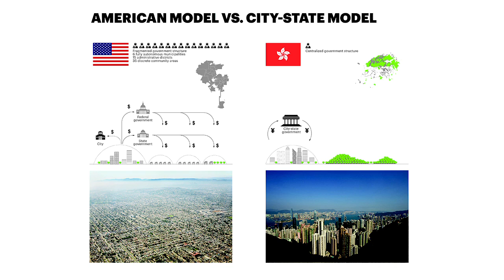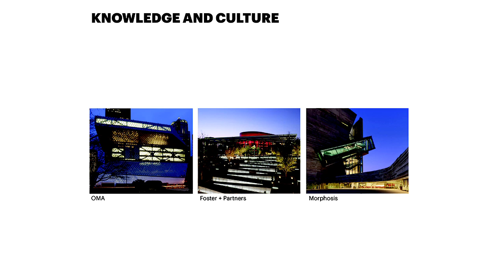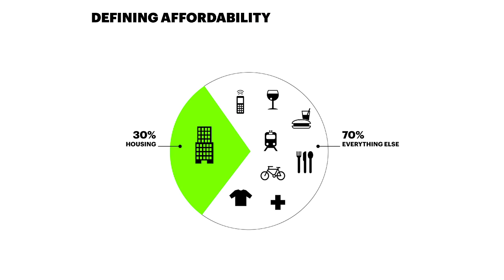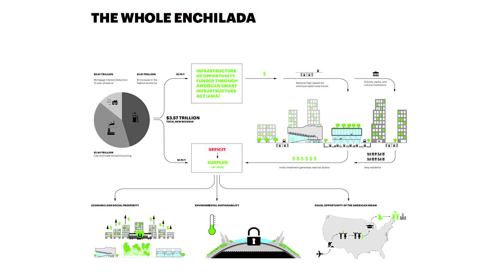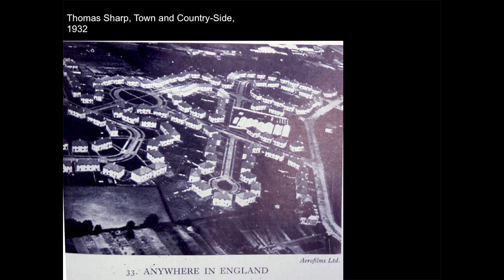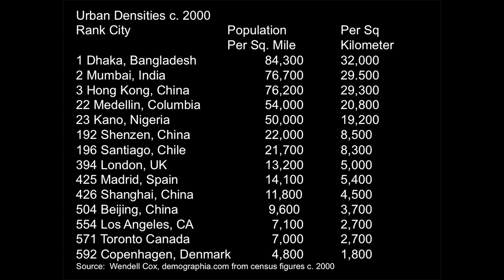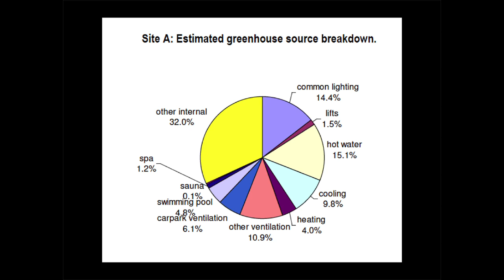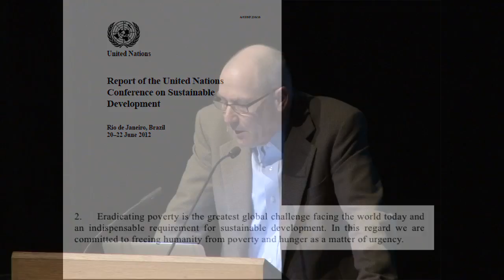"Sustainability and its Discontents" with Vishaan Chakrabarti and Robert Bruegmann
0:14 Introduction by Richard Sommer
18:15 Vishaan Chakrabarti presentation
48:25 Robert Bruegmann presentation
1:10:45 Moderated discussion

On October 17, 2013, featured speakers Vishaan Chakrabarti and Robert Bruegmann presented alternate perspectives on where the sustainable future may lie for North American cities. Part of the Daniels Faculty's Fora series, "Sustainability and its Discontents" examined the deep-seated conflicts and assumptions that underlie the discourses and policies surrounding sustainable urbanism.

Richard Sommer, Dean, and Professor of Architecture and Urbanism at the University of Toronto's John H. Daniels Faculty of Architecture, Landscape, and Design moderated the discussion, which proved to be both provocative, and timely.

Vishaan Chakrabarti is the author of the book A Country of Cities: A Manifesto for Urban America, which argues that dense, urban environments are key to overcoming challenges of environmental degradation, unsustainable consumption, economic stagnation, and decreased social mobility.

Chakrabarti is the Marc Holliday Associate Professor of Real Estate Development and the Director of CURE, the Center for Urban Real Estate, at Columbia University's Graduate School of Architecture, Planning & Preservation. An experienced architect, planner, and developer, Chakrabarti has transformed the Masters of Science in Real Estate Development into a curriculum dedicated to smart growth policies locally, nationally, and globally. Professor Chakrabarti is also a Partner at SHoP Architects where he advances large-scale projects worldwide. From 2002 to 2005, he served as the Director of the Manhattan Office for the New York Department of City Planning and was Executive Vice President at Related Companies.

Robert Bruegmann is the author of the best-selling book Sprawl: A Compact History, which challenges the prevailing negative conceptions surrounding suburban growth. He argues that in planning the future of our cities, we must embrace the broad spectrum of suburban geographies that continue to be the mainstay of development today.

Bruegmann is a historian, critic and oft-cited commentator of the built environment. He received his PhD in art history from the University of Pennsylvania in 1976 and since 1979 has been at the University of Illinois at Chicago where he is currently Distinguished Professor Emeritus of Art History, Architecture and Urban Planning. His main areas of research are in the history of architecture, urban planning, landscape and historic preservation. Other books by Bruegmann include The Architects and the City: Holabird & Roche of Chicago 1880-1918, and The Architecture of Harry Weese.

ABOUT THE DANIELS FORA

The Daniels Fora present vigorous, engaging, and accessible discussions of interest not only to students, alumni, and professionals, but also the broader public. The goal of these public events is to bring together different perspectives in order to raise the level of debate, build relationships, and stimulate discussion among academics, institutions, and the general public.

Stage furnishings provided by Herman Miller.